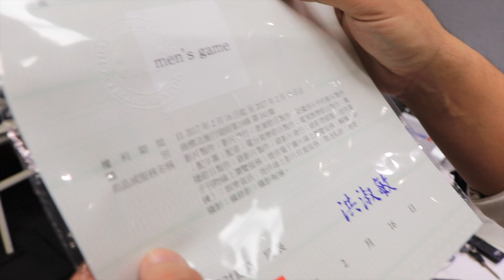VLOG 236 | 逛逛光華商 | 新研發的DJI Mavic遙控器套件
✩ 拍攝地點 -